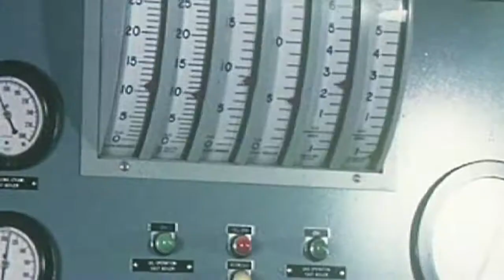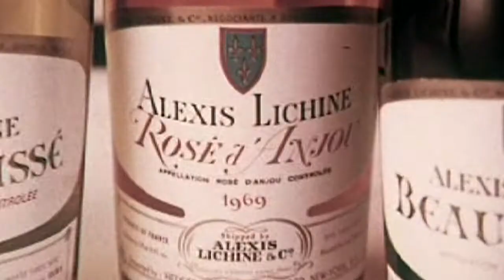Soirée annuelle des alumni 2013